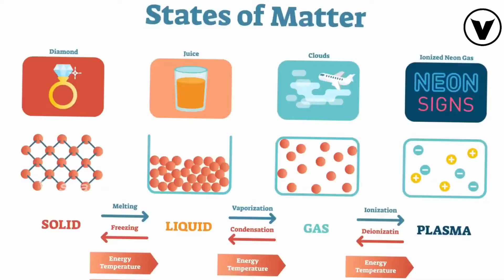విశ్వంలో ప్రస్తుతం ఉన్న పరిమాణాలు కాక వేరేవి ఉన్నాయా? | Vishayam